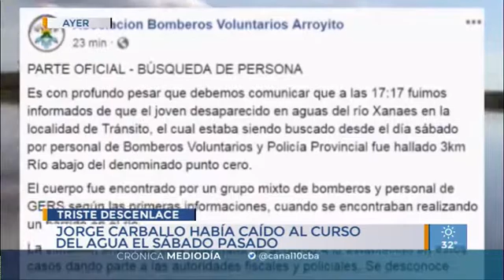Encontraron sin vida al joven que cayó al río Xanaes